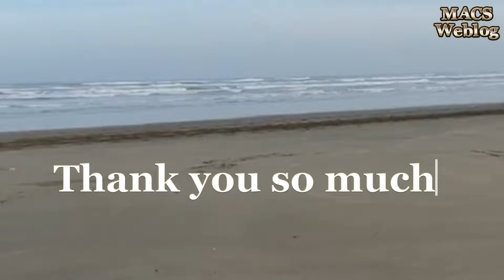Strolling with the furbabies II MACS Weblog